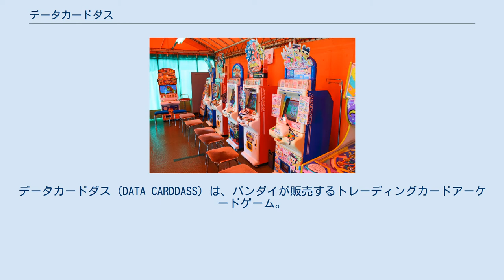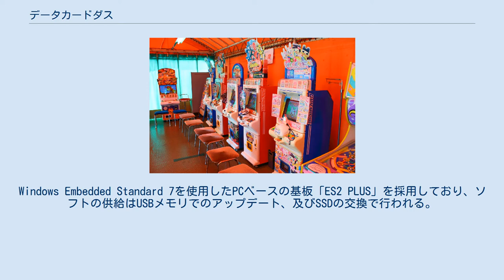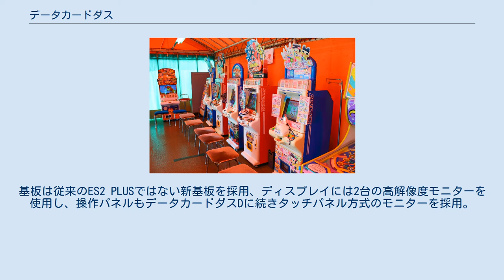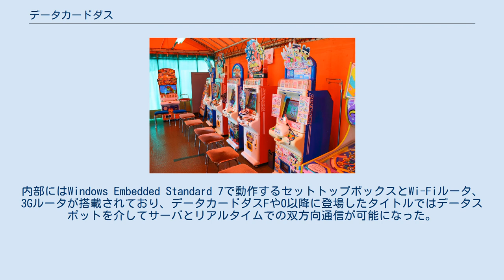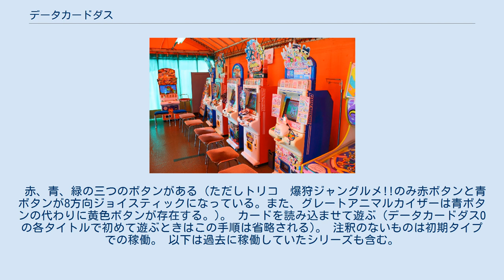データカードダス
データカードダス（DATA CARDDASS）は、バンダイが販売するトレーディングカードアーケードゲーム。
略称はDCD。
 データカードダス筐体 中央の5台が初代、左奥の1台がNEOタイプ （2012年10月13日） 名称はバンダイ販売のカードダスに由来。
 専用バーコードつきのカードを筐体でスキャンすることにより、アーケードゲーム内にカードのデータが反映される。
これにより、トレーディングカードとコンピューターゲームの両方の要素を楽しむことができる。
書類上はあくまでもアーケードゲーム機ではなく「カード自販機」という扱いになっており、TVCMも放送されるほか一般のスーパーマーケットにも設置されている。
 筐体はバンプレスト（現:バンダイナムコエンターテインメント）が開発。
初代機の製造はタイトーが行い、採用基板はTaito Type Xを搭載。
基本的に、男児を対象にした作品は青、女児を対象とした作品は赤の筐体がそれぞれ使われるが、ソフト（タイトル）交換が行われると一部例外が発生する。
赤・青・緑（女児向けは桃・黄・青）の3つのボタンで操作するのが基本となるが、近年は筐体の中心部に特殊なボタンが取り付けられている作品が多い。
一部のタイトルでは、ICカードやIDカードを使用してゲームの成績などを記録することができる。
2016年11月の新型筐体より、バンダイナムコタイトル共通のバナパスポートカードが採用され、同時にセガ・インタラクティブのAime（アイミー）と相互利用が可能となったが、2019年3月よりコナミアミューズメントのe-AMUSEMENT PASSとタイトーのNESiCA（Amusement IC対応カードのみ）にも対応する予定（FeliCa対応スマートフォンでもバナパスポートカード・Aime・e-AMUSEMENT PASS・NESiCA機能を書き込むことができる）。
 一部のバンダイナムコアミューズメント直営店ではデータカードダス専門のコーナー『データカードダスステーション』を設置している。
 ゲームタイトルによっては小・中学生を主な対象にトーナメント大会も定期的に行われているが、高校生以上を含む大人のプレイヤーが比較的多いタイトルでは年齢制限なしのトーナメント大会（一部、16〜18歳以上限定とした大人向けの大会もあり）もかなり行われている。
 各タイトルのカード一覧や設置店舗検索が利用できるスマートフォン向けアプリ「データカードダスコネクト」を提供していたが、現在はサービス終了している。
 筐体の修理サポートは、バンダイナムコテクニカではなく、バンダイパーツセンターが担当している。
 初代データカードダス。
対応ゲームのサービス終了に伴い、2015年4月をもってType-X使用の初代機は市場より回収された。
 2010年の『ドラゴンボールヒーローズ』よりフラットパネルリーダータイプの筐体が登場した。
ゲーム基板は独自のものが使用されている。
同時にICカードへの対応が始まり、ICカード内にゲームの成績をセーブできるようになった。
また、筐体内に3Gを利用した通信装置が内蔵されており、全国ランキングの集計やサーバ側から自動的にゲーム要素を開放することが可能（大規模なアップデートはSDカードで供給）になっている。
背面にLANコネクタを装備しており、同じタイトルの2台を接続して対戦仕様にすることができる（3台以上の接続はできない）。
のちに登場したマジンボーンは使用基板がES2 PLUSで通信装置はWi-Fiを搭載しており、内部的にはデータカードダスF以降の標準的な構成になっているが、2021年現在は採用されていない。
 2012年の『百獣大戦グレートアニマルカイザー』より、21.5インチ大型液晶、ICカードリーダーを2カ所搭載の新型筐体が登場。
設置店向け資料での表記は「データカードダスNEO」という呼称になっている。
カードダスドットコムでは「シンプルタイプ」に該当する。
Windows Embedded Standard 7を使用したPCベースの基板「ES2 PLUS」を採用しており、ソフトの供給はUSBメモリでのアップデート、及びSSDの交換で行われる。
上記のフラットパネルリーダータイプと同様に、通信装置を内蔵している。